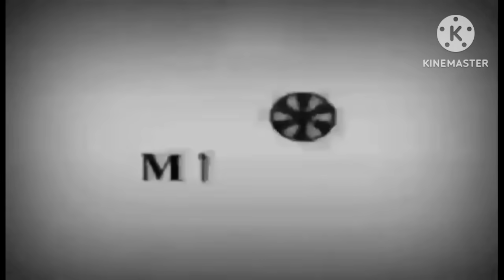ABOT KAMAY NA PANGARAP:FULL EPISODE 368 NOV 11,2023 MANG GUGULO SI MOIRA SA PARTY NI LYNETH AT CARLO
Abot kamay Na Pangarap  Nov 11,2023

Abot Kamay na pangarap Nov 29 2023
Abot Kamay na pangarap Nov 30,2023